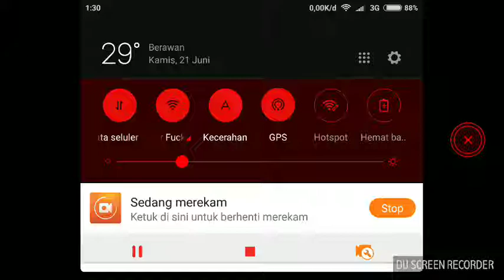ARK : Material dan Mengolah Material [03].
Tentang Cara Mencari Material dan Mengolahnya.

Menampilkan semua GAME yang sedang Populer di zaman ini.

=• Upload video kembali kurang dari 1 Minggu 2 kali.
=• Silahkan jika ada request tentang game ajukan saja.

Sekian, Salam Tiyun Channel.